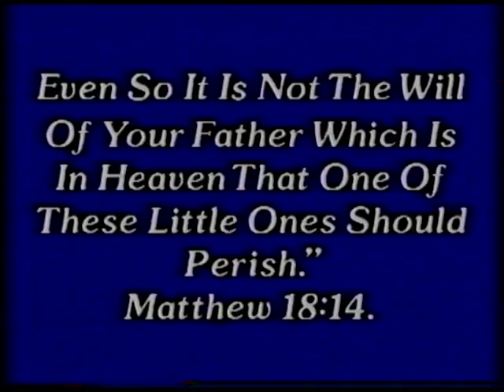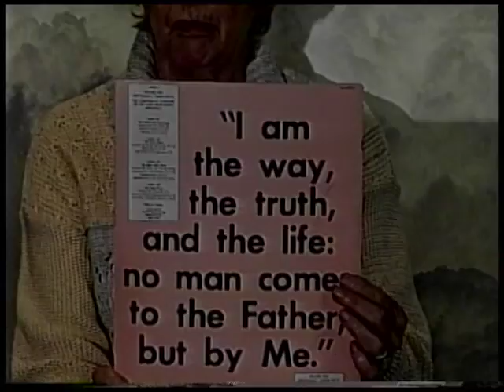Good News: Deity Of Christ Part 3